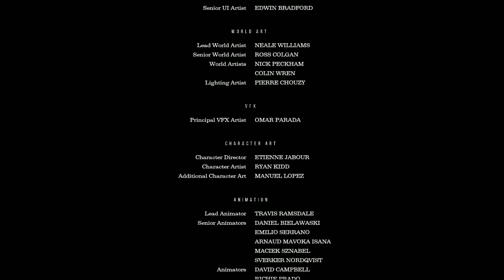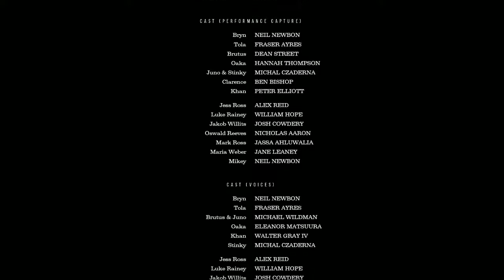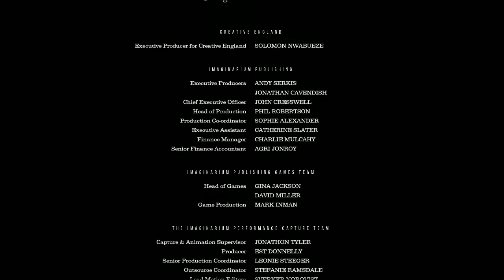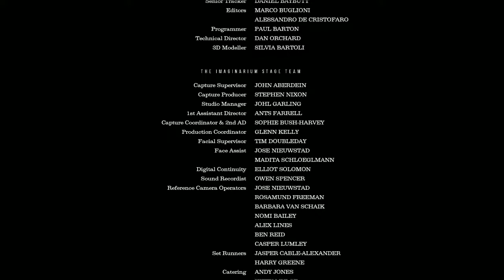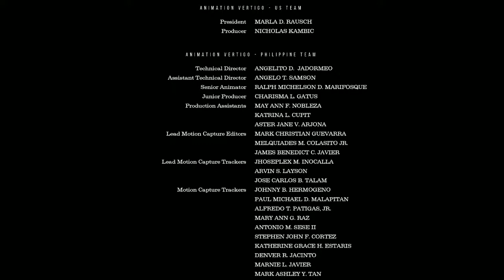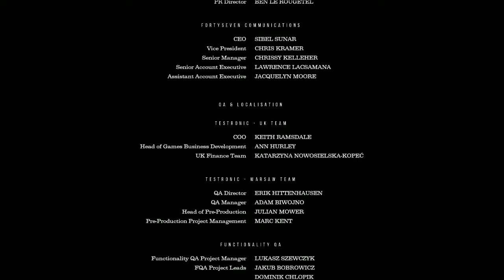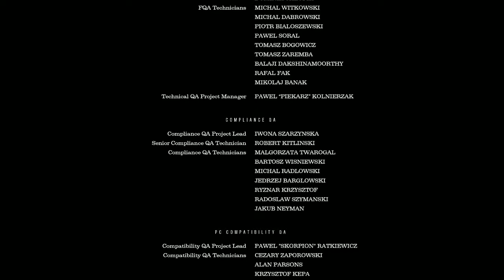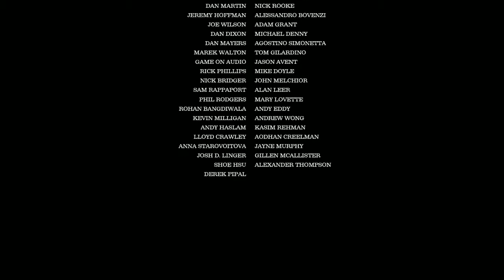Planet der Affen - Die letzte Front #09 ( Let's Play Gameplay Deutsch )